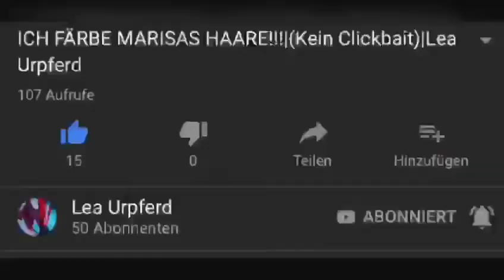Erstes Trampolin Video!|Endlich Sommer|Lea Urpferd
Das alles ist nicht perfekt und ich turne auch nicht im Verein!